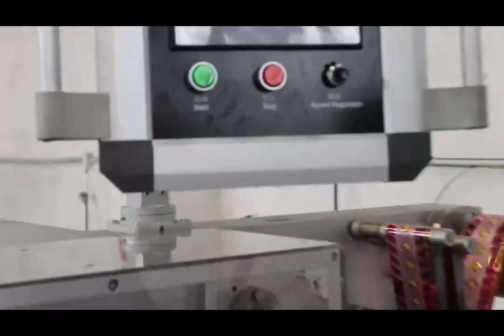Chocolate Top Twist Packing Machine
24 years experience, 90+ countries worldwide customers.

Machinery for producing Hard candy, toffee, lollipops, Marshmallow, Gummy candy, bubble gum, chewing gums, macarons, chocolates, etc.